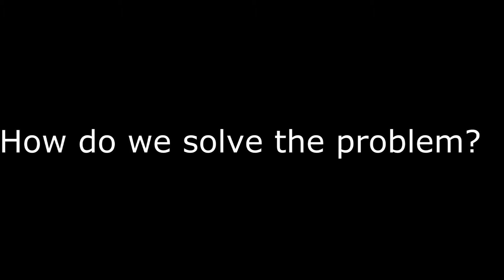Sheriff Mack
On Saturday January 14th Richard Mack spoke on Freedom in Highland Utah the media turned a 3 minute topic into the main conversation this is what really was said.